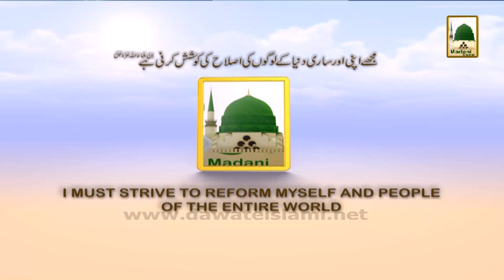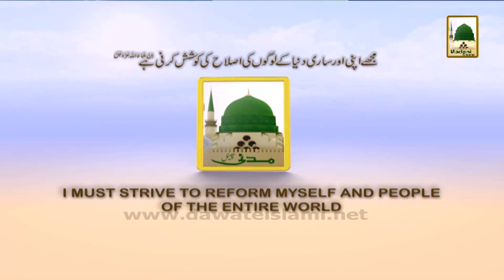Madani Phool 05 - Shab-e-Bara'at (15 Shaban ki Raat) (1)